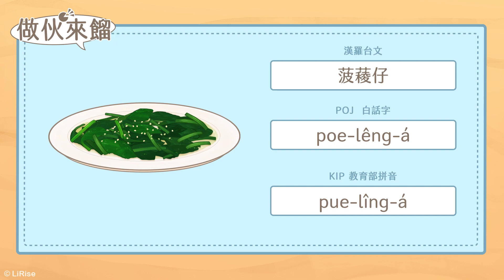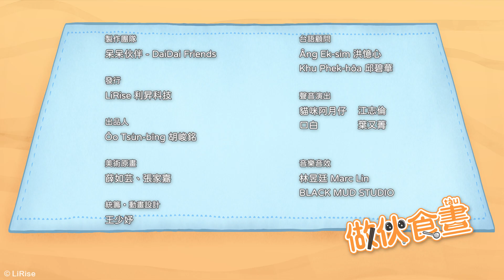【做伙食晝】EP02 鹹糜配滷菜｜呆呆好朋友・台語卡通動畫・一起吃午餐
《做伙食晝》EP02來囉！
來看貓咪阿月仔今仔日中晝食啥？😋
鹹糜看起來大碗koh滿墘neh！
囡仔mài揀食、喙斗好，才會gâu大漢、人呵咾喔！
來看看貓咪阿月今天中午吃什麼？
鹹粥看起來大碗又實在耶！
小朋友不挑食、胃口好，才會快快長大、人人稱讚～

🫶本單元內容感謝營養師協助確認